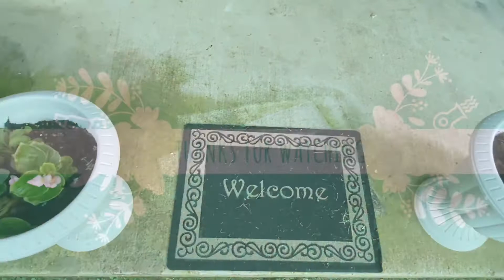My backyard garden tour in Texas ! /என் வீட்டு தோட்டம்!